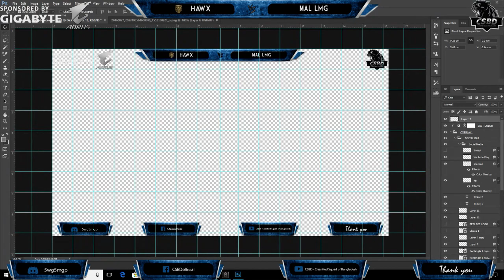Group Stage Final Spot Match 1 (HAWX vs MAL LMG)